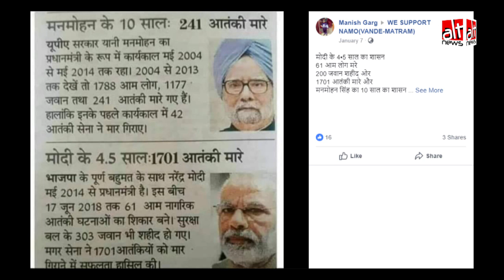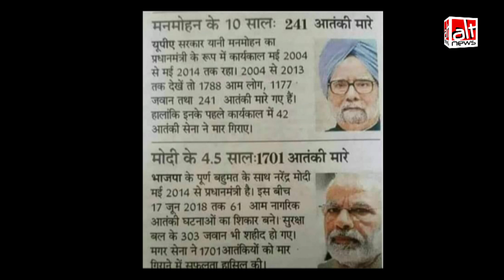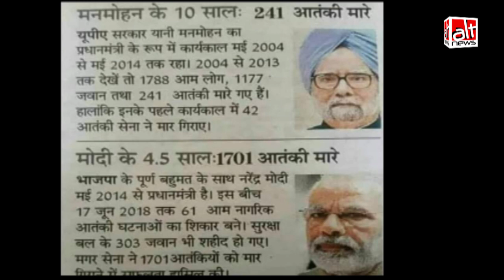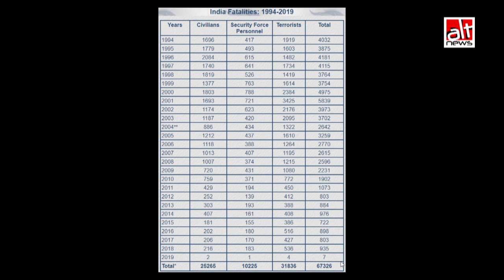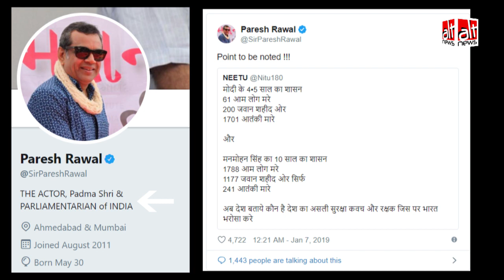मनमोहन सिंह और नरेंद्र मोदी सरकार की तुलना करते हुए वायरल न्यूज़ पेपर क्लिप की सच्चाई!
A newspaper clip and message circulated on social media is fake to show that the Modi government has a superior record of combating terrorism in the valley.